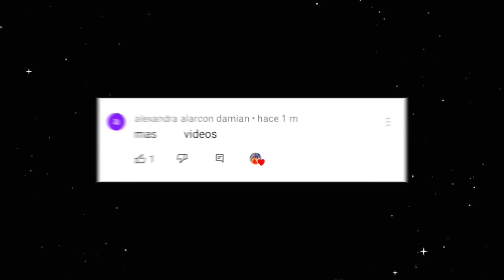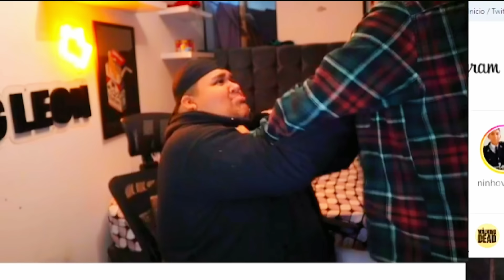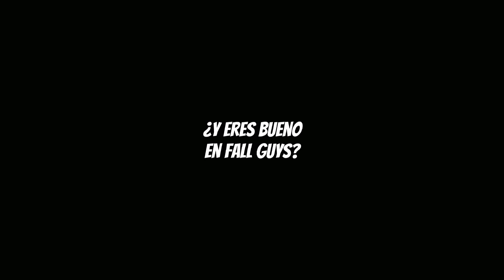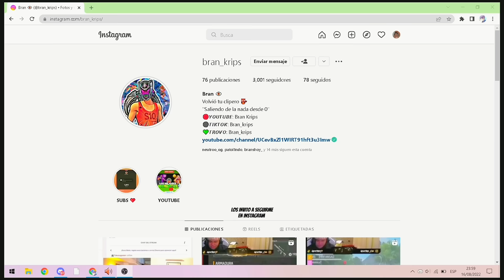KINGLEON Y DAFONSEKA 😂 | MEJORES MOMENTOS #2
*LOS MEJORES MOMENTOS DE KINGLEON Y DAFONSEKA*

Hola, en este video te vengo a mostrar los momentos más divertidos de Kingleon y Dafonseka. Con mi respectiva edición para que así se vea más divertido, espero poder sacarte una sonrisa y alegrarte el dia, si te gusto el contenido no te olvides de suscribirte y activar la campanita.❤️

Edito desde celular y subo videos para así pronto poder comprarme una pc y subir mejor contenido 😃

MIS REDES: 👺🇵🇪